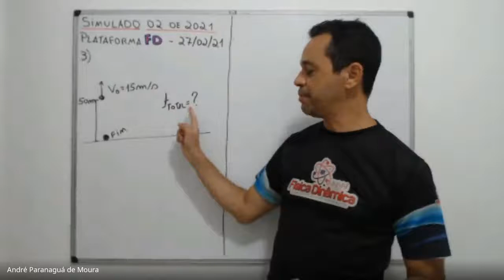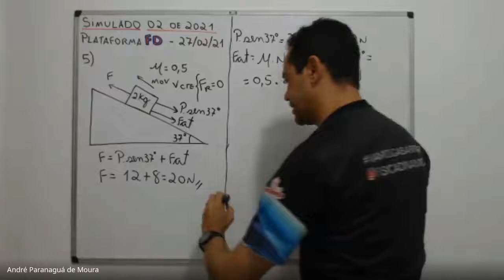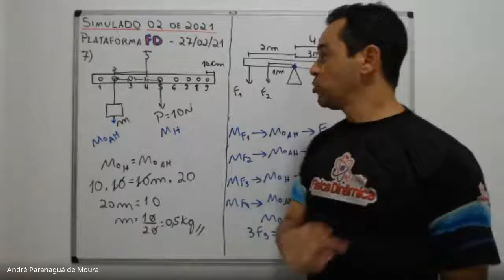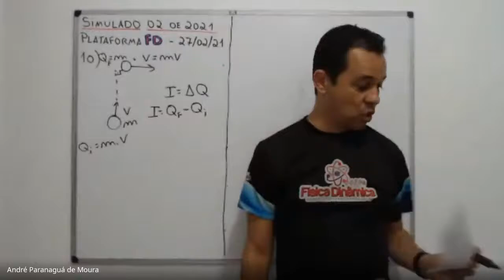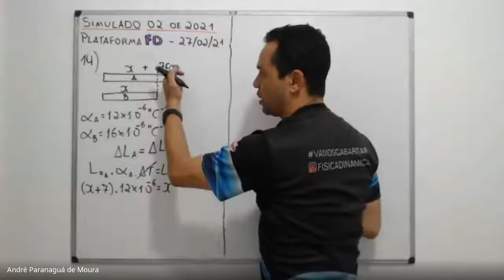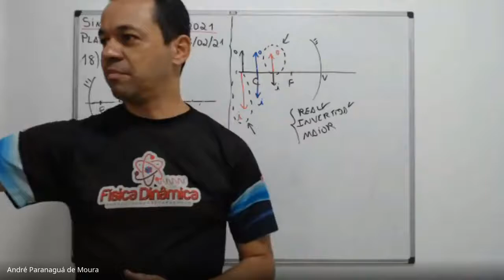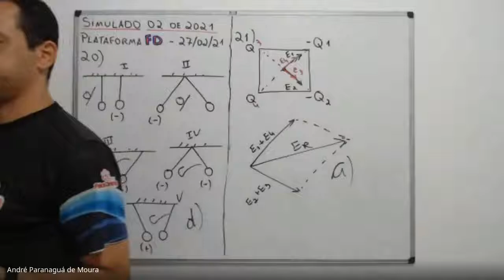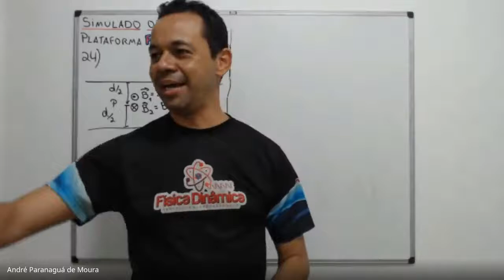Simulado 1/2021 - Plataforma Bizural e Física Dinâmica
Para saber mais informações, entre no Grupo do Telegram através do link da aula 00 ou entre em contato com o Professor André Paranaguá no instagram @fisicadinamica.
GABARITO
c) 6, 7, 9, 10, 12, 14, 16.